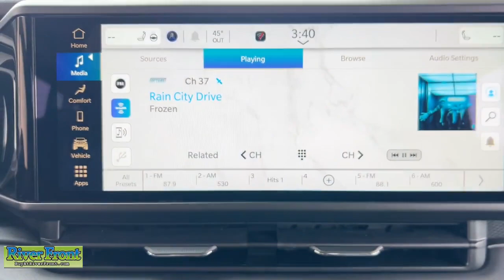2024 Jeep Wrangler Rubicon St. Charles, Aurora, Glendale Heights, Naperville, North Aurora IL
New 2024 Jeep Wrangler Rubicon available at RiverFront CDJR located in 200 Hansen Blvd, North Aurora, IL, 60542. Servicing the St. Charles, Aurora, Glendale Heights, Naperville, North Aurora area.

Can you see yourself in the  2024  Jeep Wrangler. The Jeep Wrangler: The rugged and iconic, adventure-loving, 4-wheel drive, open-air SUV with the power and capabilities you need for your outdoor lifestyle. The following are some of this vehicles highlighted options: Heated Steering Wheel
, Apple Carplay®/Android Auto®, Touchscreen Infotainment System, Keyless Entry, Satellite Radio, Heated Mirrors, Fog Lamps, Remote Engine Start, Back-Up Camera, Steering Wheel Audio Controls. There's nothing like that feeling of wind-in-your-hair freedom. Get into the Wrangler today.